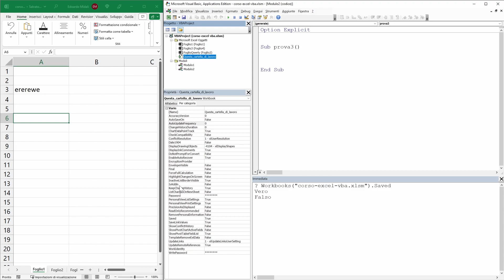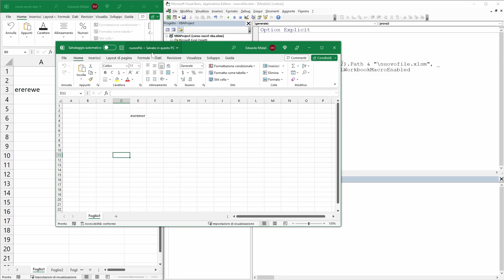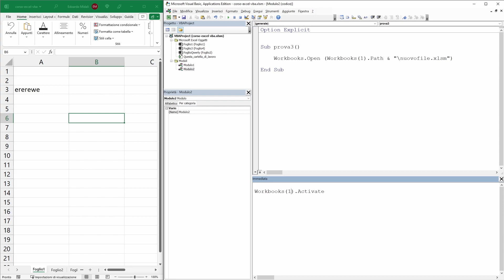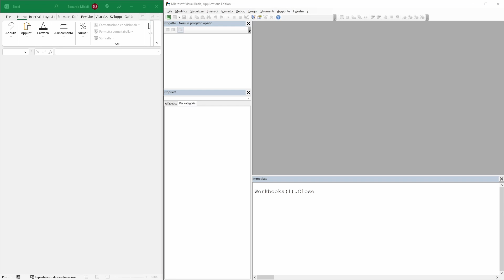Oggetto Workbook - VBA Excel Tutorial Italiano 32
Episodio 32 del corso di VBA in italiano. Oggi vediamo l'oggetto workbook (cartella di lavoro) offerto direttamente da VBA Excel. Con Workbook abbiamo accesso a tutte le proprietà ed i metodi delle cartelle di lavoro.

📚 ► Consigli per libri e postazione da lavoro: